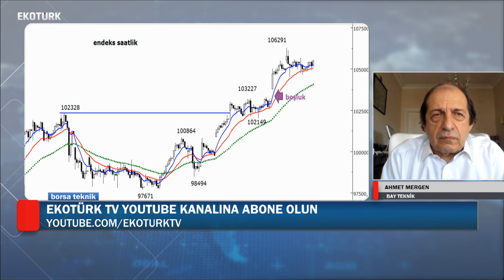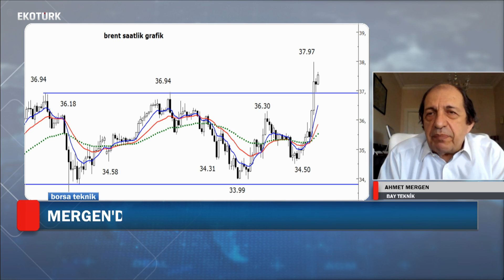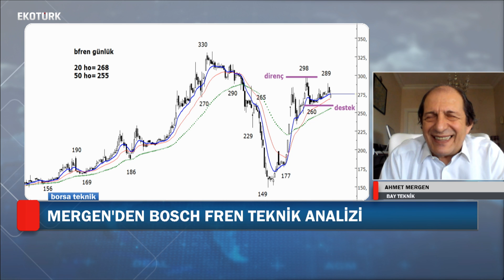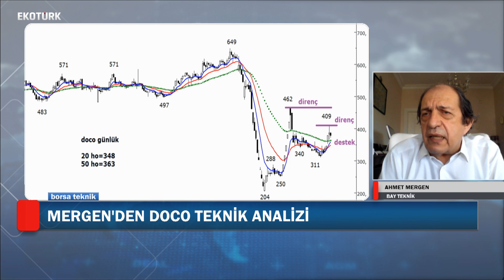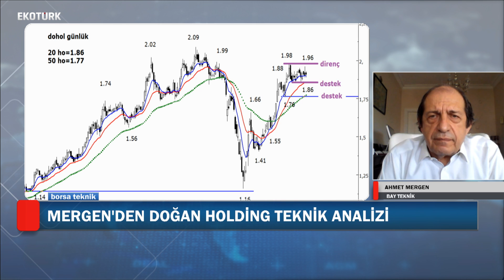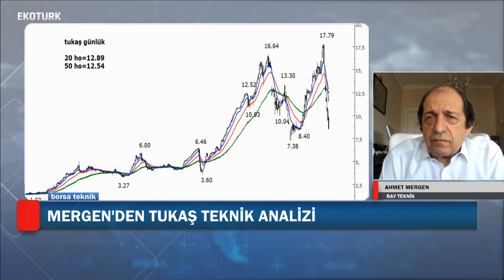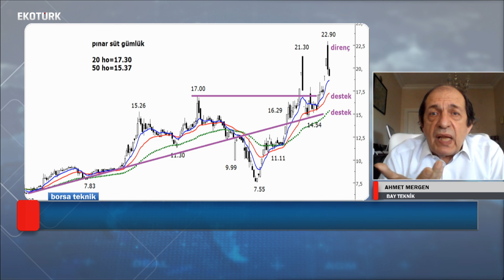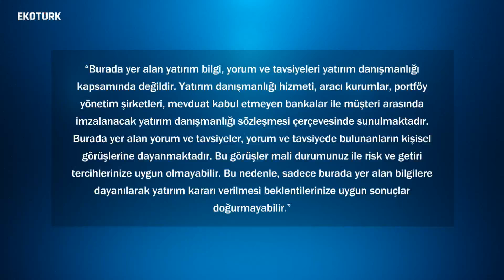AHMET MERGEN İLE TEKNİK ANALİZLER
Bay Teknik Ahmet Mergen, Ekotürk TV'de Perihan Tantuğ'un sunumuyla ekrana gelen Borsa Teknik programının Bay Teknik bölümüne konuk oldu.

Ahmet Mergen, hisse analizlerini sizler için yorumladı.

Dolarda yön ne olur?

Yatırım araçlarında yön ne olur?

Fiyatlar yükselir mi yoksa düşer mi?

Piyasalara ilişkin merak edilen tüm sorular Perihan Tantuğ'un sunumunda Ahmet Mergen'in teknik analiziyle canlı yayında yanıt buluyor.

Borsa Teknik programı, Bay Teknik bölümüyle pazartesi, çarşamba ve cuma 14.00'te Ekotürk'te.